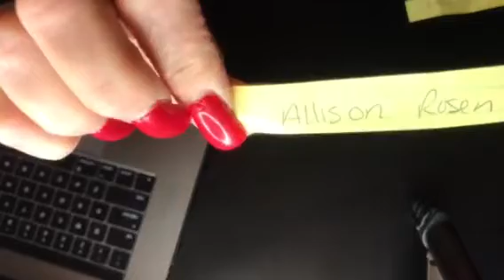AND THE WINNER’S ARE........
My apologies for posting late. Traffic was a bear! Lol! Good luck to everyone!!!